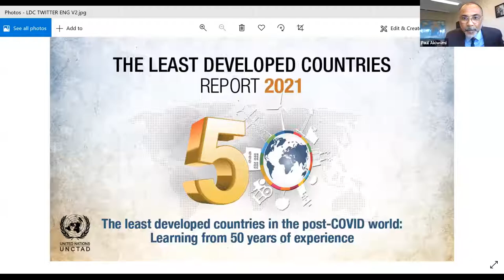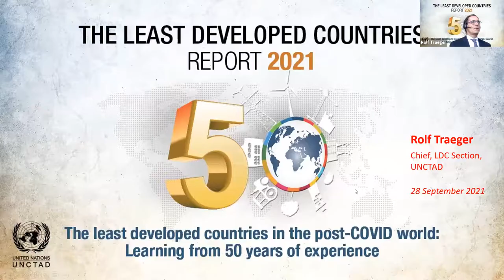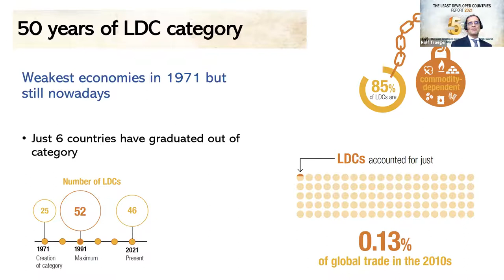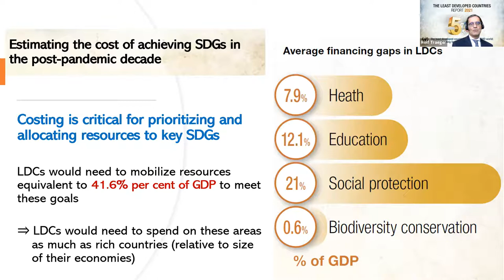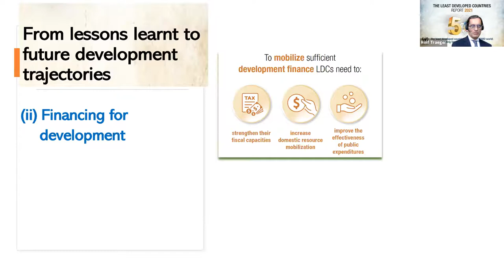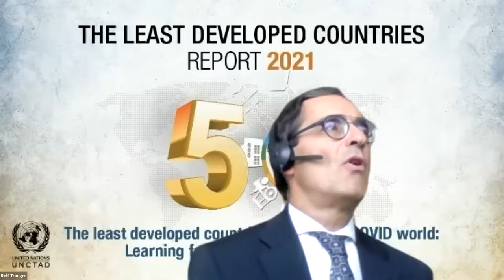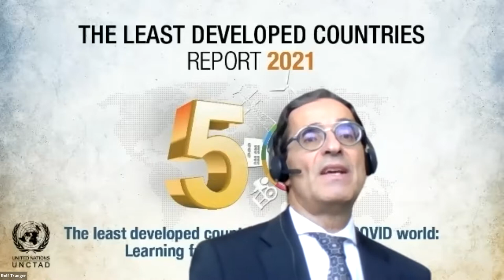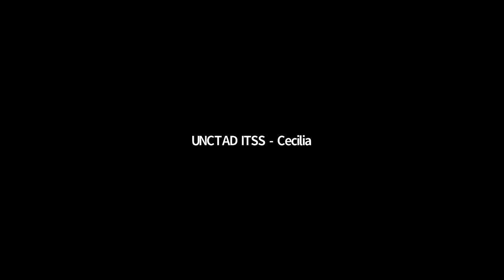Presentation of UNCTAD's Least Developed Countries Report 2021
UNCTAD’s Least Developed Countries Report 2021 calls for increased investment in productive capacities and state capacity in least developed countries (LDCs), as the COVID-19 crisis and the emerging two-speed global recovery threaten to reverse many hard-won development gains in these countries.

The report says that the development of productive capacities in LDCs is necessary for boosting their ability to respond to and recover from crises such as the pandemic, and to advance towards sustainable development. It presents novel estimates of the required investment and spending. In order to face this expenditure, LDCs need the decisive support of the international community, as well as it support to build the necessary technological capabilities.